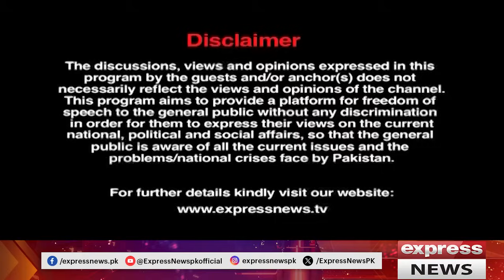Kal Tak with Javed Chaudhry | 14 December 2023 | Express News